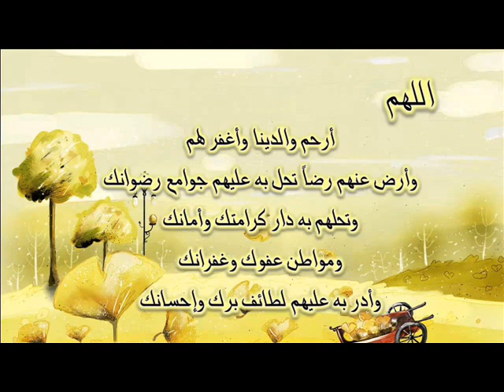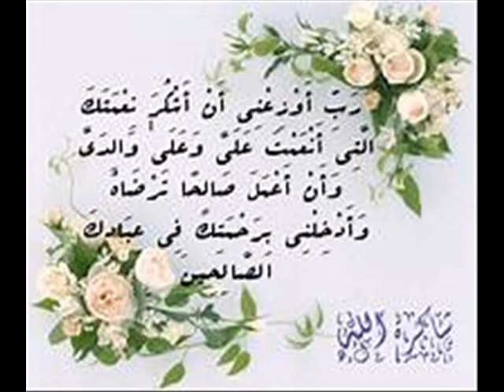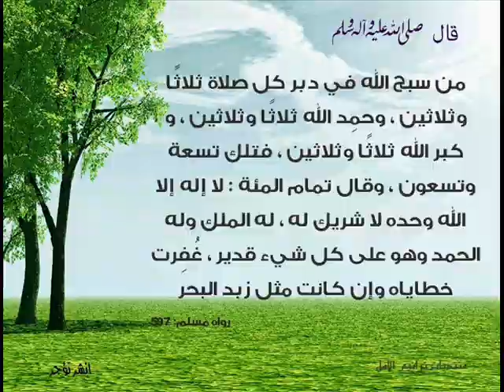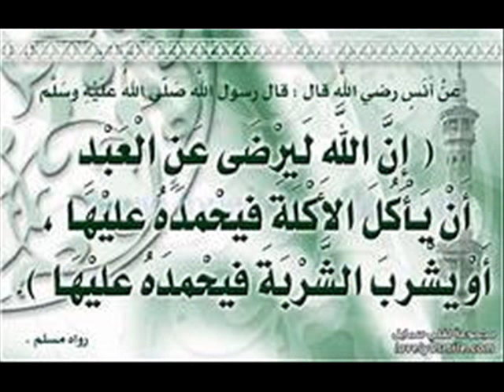മൂന്നാളുകളാണെങ്കിൽ സ്വഫ്ഫ് ക്രമീകരണം എങ്ങനെ ? ജ : സയ്യിദ് സുല്ലമി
Swaffukal . Jb : Sayyid sullami